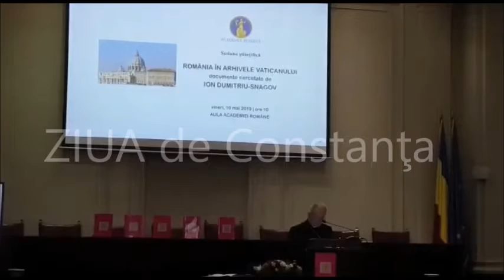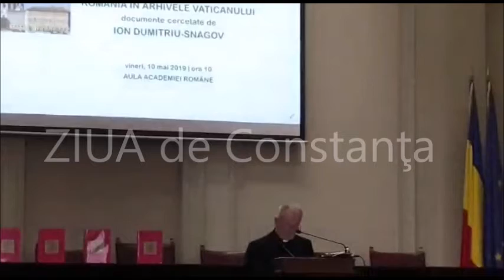Cotidianul ZIUA de Constanța, la sesiunea științifică a Academiei Române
Mai multe detalii pe: